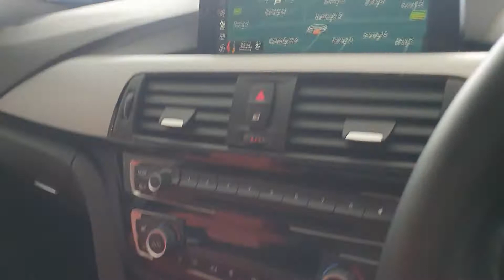BMW 330d m sport